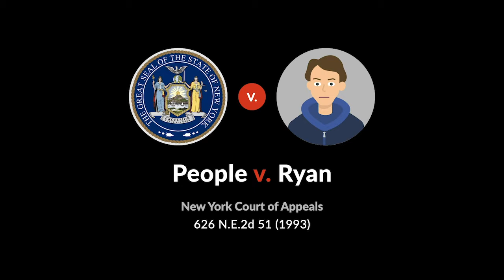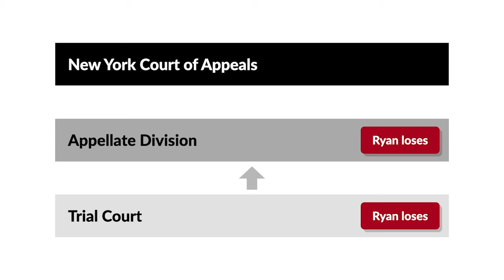People v. Ryan Case Brief Summary | Law Case Explained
People v. Ryan | 626 N.E.2d 51 (1993)

How much do you have to know about what you’re doing to be guilty of a crime? The New York Court of Appeals explored this trippy question in People versus Ryan.

Robert Ryan asked his friend David Hopkins to order a shipment of hallucinogenic mushrooms for him. Hopkins called a mutual friend in San Francisco and requested the quote, “usual shipment,” unquote. After receiving a tip, a police officer intercepted the package and arrested Hopkins. Hopkins agreed to participate in a supervised delivery to Ryan. Hopkins called Ryan and said that he had the package and that there was a load of mushrooms in it. Ryan responded that he knew there were a lot of mushrooms, and Hopkins replied that the package was around two pounds. Ryan later met Hopkins, who gave Ryan a package stuffed with newspaper. Police then arrested Ryan. At the time, state law made it a felony to knowingly possess six hundred twenty-five milligrams of a hallucinogen, which is one thousandth of a pound.

Ryan was convicted of knowingly possessing more than six hundred twenty-five milligrams of a hallucinogen. Ryan appealed to the Appellate Division, arguing that he didn’t know how much hallucinogen was in the package. The Appellate Division affirmed the conviction, holding that the term knowingly only applied to possession of the drug and not its exact weight. Ryan appealed to the New York Court of Appeals.

Want more details on this case? Get the rule of law, issues, holding and reasonings, and more case facts

Have Questions about this Case? Submit your questions and get answers from a real attorney